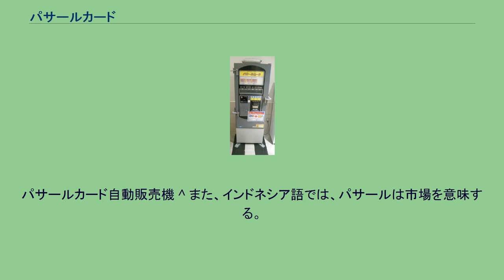パサールカード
パサールカードは、静鉄グループが発行する磁気式の乗車カードである。
後述のように券種ごとに順次販売を終了し、現在はすべての券種で販売を終了している。
静鉄電車の全線（バス専用学生カードは不可）としずてつジャストライン（一部代替バス、予約制の高速バスを除く）で使用できる。
秋葉バスサービス（袋井駅・中東遠総合医療センター線を除く）でも2020年3月31日まで使用可能だった。
掛川バスサービスには導入されなかった。
電車では自動改札機への直接投入が可能である。
また、自動改札機へ投入した場合に限って、カード裏面に乗車駅と残額が印字される。
複数人が使用する場合や、小人運賃など割引運賃適用者が使用する場合は、電車の場合は自動改札機に直接投入せず、自動券売機で乗車券に引き換えなければならない。
なお、バスで同様の使い方をする場合は運賃箱リーダ挿入前に運転士に申告することで利用可能である。
名称の「パサール」（［PASAL］）とは、「通る」を意味するスペイン語である。
パサールカード自動販売機 ^ また、インドネシア語では、パサールは市場を意味する。
^ a b c “パサールカード販売終了のお知らせ”. 2019年3月29日閲覧。
^ a b c d 額面の括弧内は利用可能金額